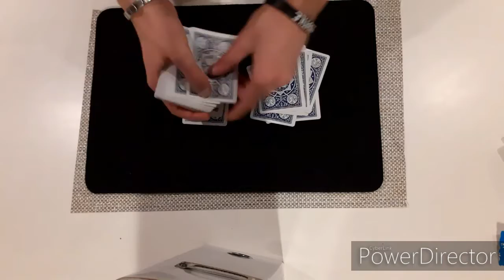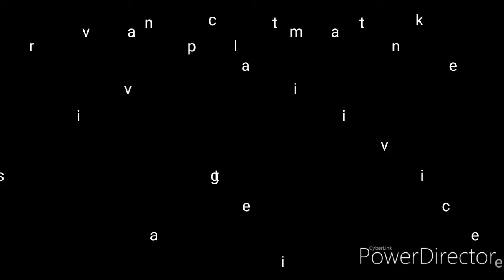Le carte disperse e ritrovate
Ciao bagai come state ? Se volete il tutorial venerdì di questo effetto arriviamo a 5 like